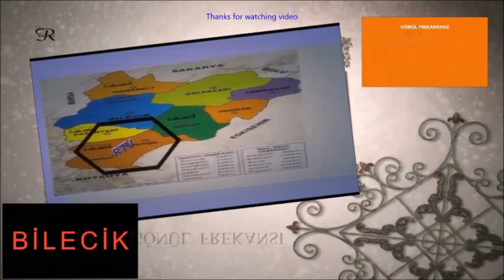DEVE İLE 10 DK SEYAHAT SÖĞÜT BİLECİK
BİLECİKTEN HABER VAR

bozüyük